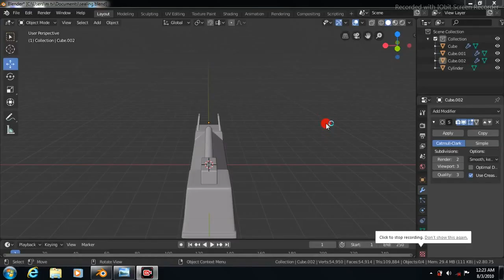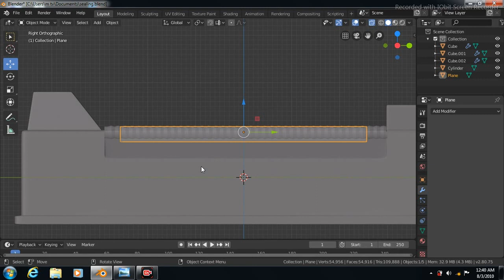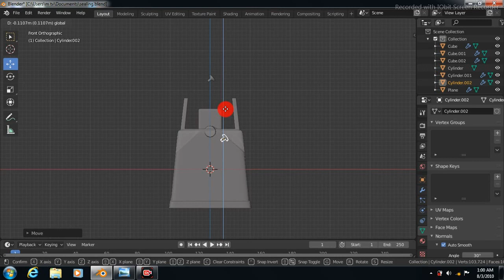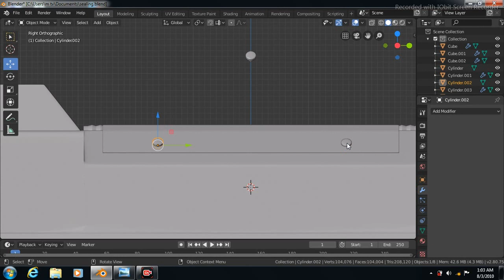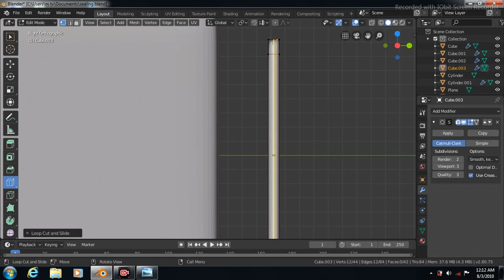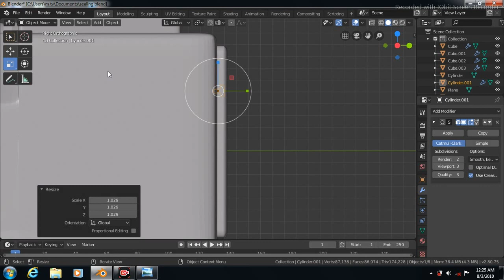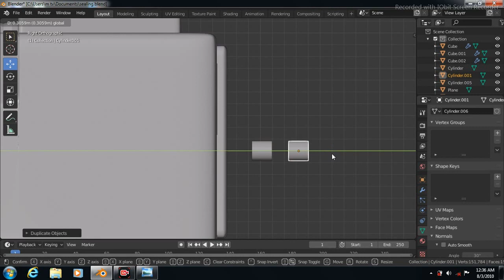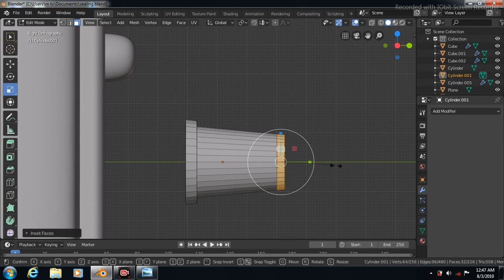blender modeling tutorial | sealing machine | Part 2 | how to make sealing machine in blender 2.80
3d modeling tutorial
blender modeling
3d modeling
blender sculpting tutorial
beginner blender tutorial
modeling tutorial blender
blender short tutorial
blender guru
hard surface modeling tutorial blender
blender 3.0 modelling tutorial
sealing machine modeling in blender
how to make sealing machine in blender 2.80
how to modeling sealing machine
m TV
part 2